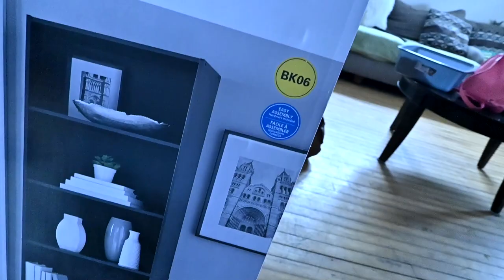Shopping Spree For My New Puppy AND Did My Horse Self Load?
DaybyDayVlogs
110 North Front Street - A3,
Suite #213
Belleville, Ontario, K8P 0A6
Canada